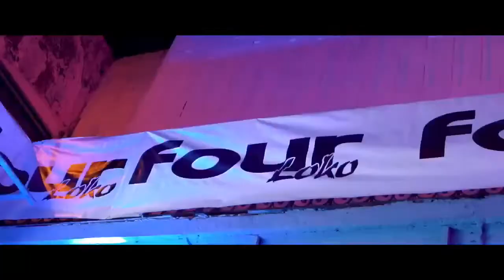Evento Four Loko Purple 2019 - Ghetto Kids / Uzielito Mix / Aj el kallejero / Mawbb / Roberto Lee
Evento Four Loko Purple 2019 - Ghetto Kuda / Uzielito Mix / Aj el Callejero / Mawbb / Roberto Lee /
25 de Febrero - "Americana Social Club" / CDMX

Song "Tra Tra Tra - Mad Fuentes ft. Ghetto Kids"

FourLokoPurple disponible en todos los OXXO a partir del 1ro de febrero